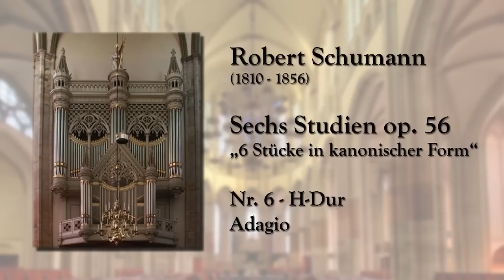Robert Schumann - Studie op. 56, 6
Robert Schumann - Sechs Etüden in Kanonform op. 56, 6
- Nr. 6: Adagio

Played on Sonus Paradisi's Hauptwerk model of the famous Bätz organ in Utrecht, Domkerk